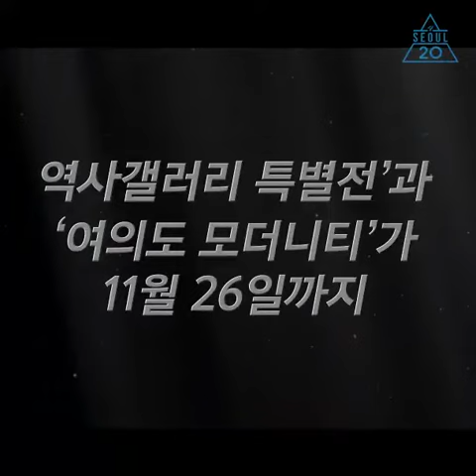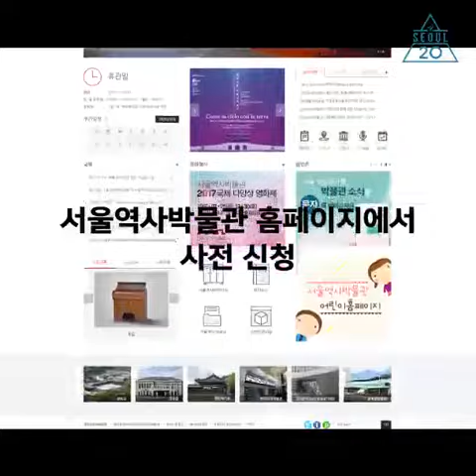[서울을 가지세요] 서울의 3가지 비밀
서울의 비밀공간 3곳!

여의도 지하비밀벙커, 경희궁 방공호, 그리고 신설동 유령역...